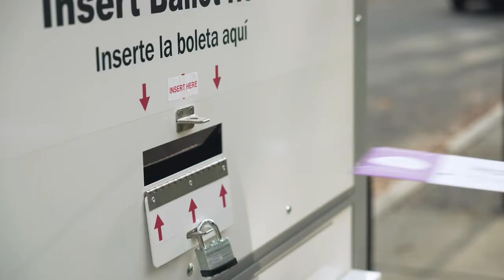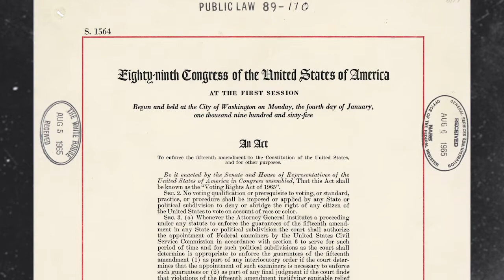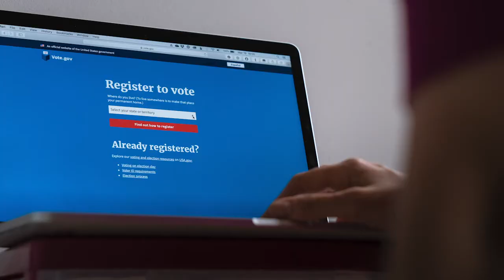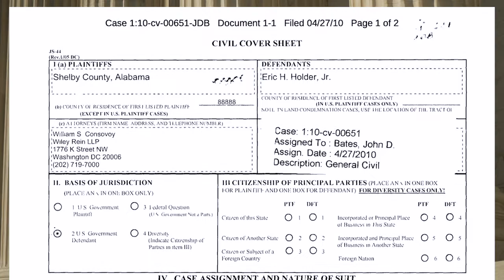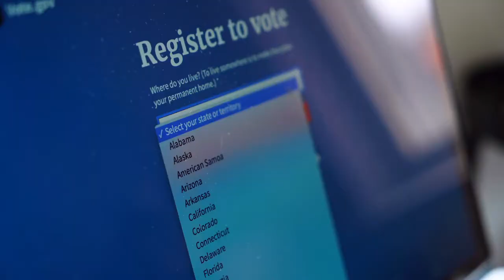It's Time We Updated Our Voting Rights Laws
Here's why we need Congress to pass both the For the People Act and the John Lewis Voting Rights Advancement Act in 2021.